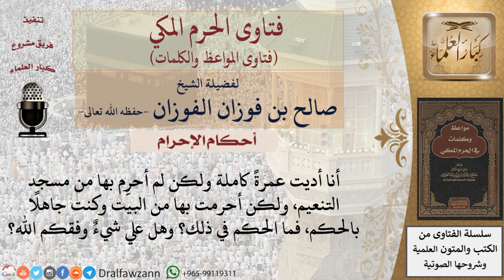ما حكم من أحرم من البيت وهو جاهل بالحكم؟ للشيخ الفوزان